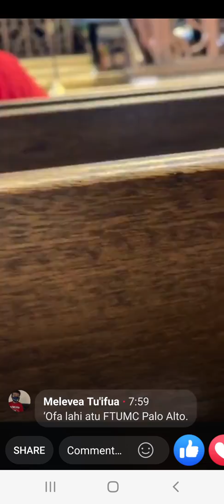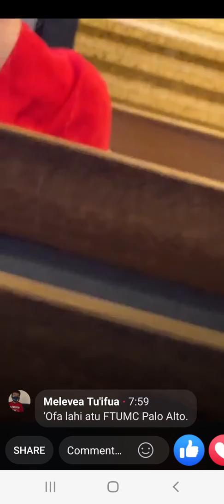Kololia kihe Tamai.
hiva kau faikava Talangaholo.